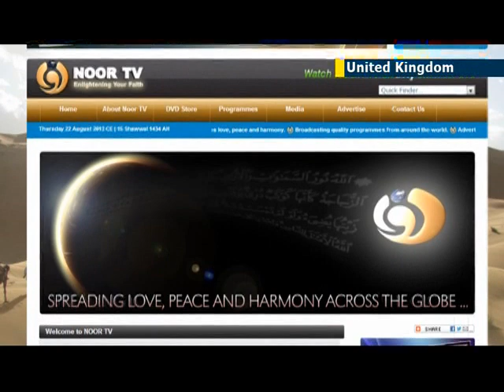UK Islamic TV channel fined after host backs Sharia law death penalty for insulting Mohammed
In Britain, you can't say, especially on TV, that anyone disrespecting the Muslim Prophet Mohammed should be killed'. Islamic television station Noor TV, which broadcasts on Sky, said just that, and was consequently fined GBP 85,000 by Britain's broadcasting watchdog Ofcom.